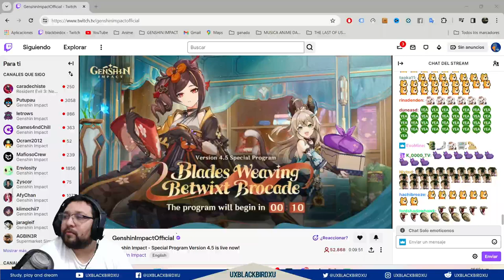▶️ Mi Reaccion al Special Program Version 4.5👍| 🐳 Genshin Impact🐳| Nuevo Banner Promocional y Arma